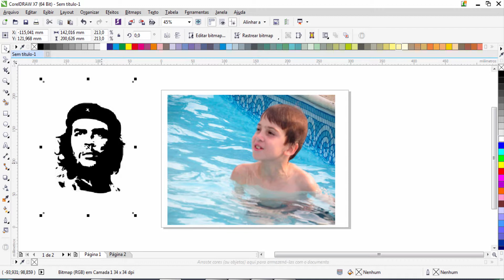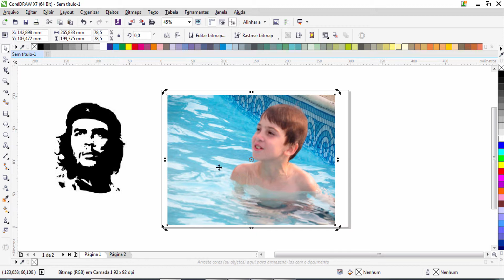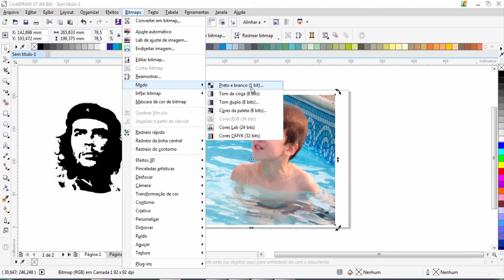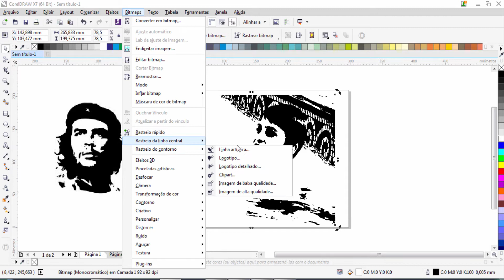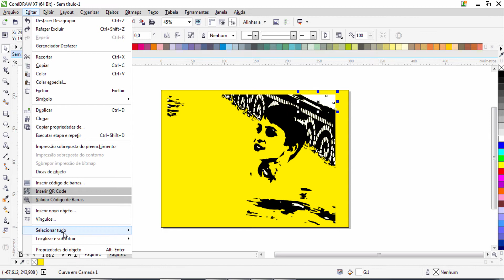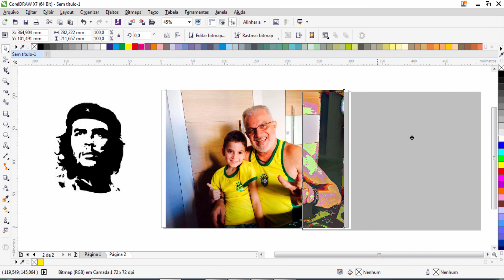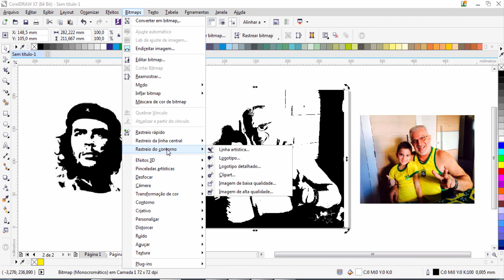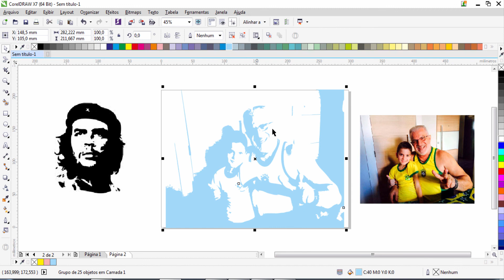videoaulacoreldraw - Efeito de foto Che Guevara no Corel Draw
Aprenda através desta vídeo aula de Corel Draw de uma forma simples e porque que  algumas fotos não ficam boas ao aplicar este efeito. Também aprenderá de forma correta como deletar as partes brancas de uma única vez e não ficar selecionando um por um perdendo bastante tempo como vi ensinando em vários videos no youtube.